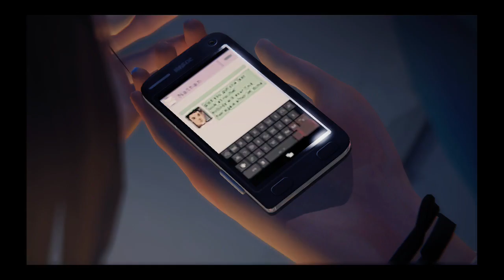Life is Strange Episode 4 Part 6